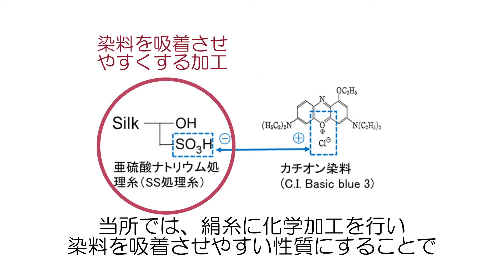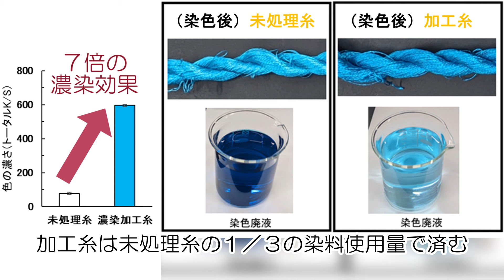「国産絹製品の需要拡大に向けた絹糸の濃染化技術の開発」群馬県立産業技術センター～こんなことやってますシリーズ～with（一財）大日本蚕糸会 蚕糸科学技術研究所｜群馬産業技術センター｜群馬県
絹糸の染色性を向上させる技術を開発しました。

【群馬県立産業技術センター繊維工業試験場の3分でわかる所属紹介動画】

【群馬県立産業技術センター繊維工業試験場のHP】
【群馬県立産業技術センター繊維工業試験場　X】
【群馬県立産業技術センター繊維工業試験場　instagram】

群馬県立群馬産業技術センター繊維工業試験場（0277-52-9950）